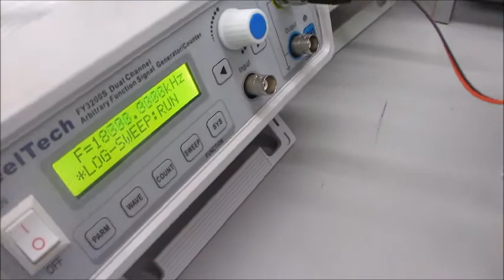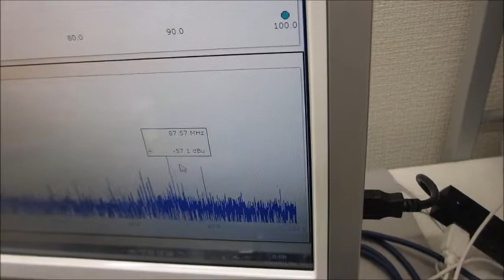超音波システム（音圧測定解析、発振制御） ultrasonic-labo